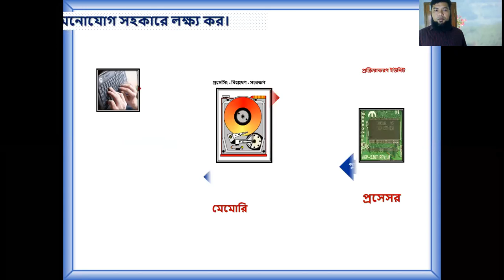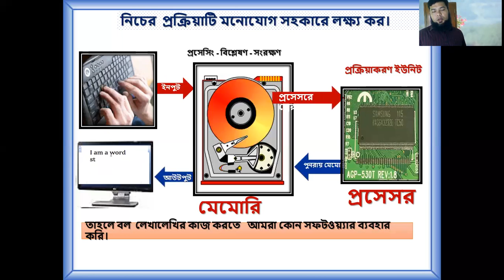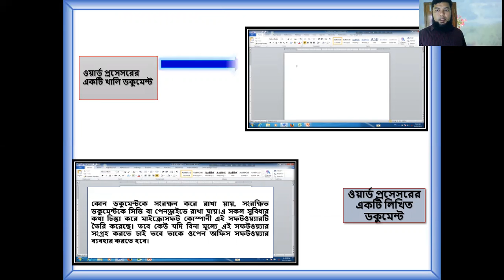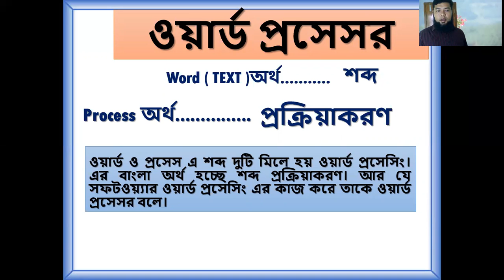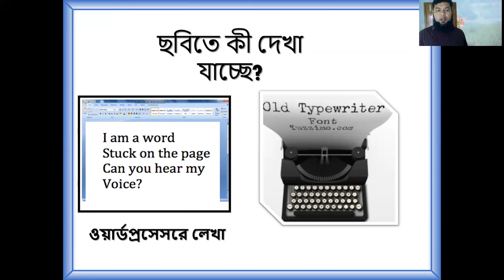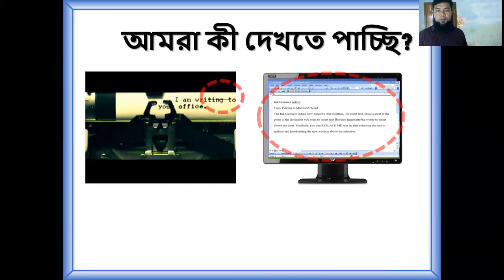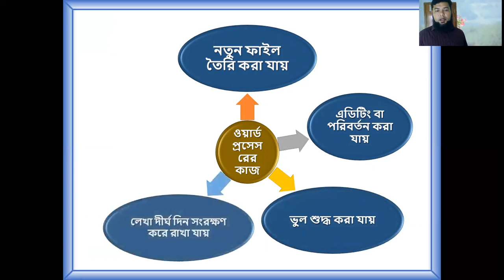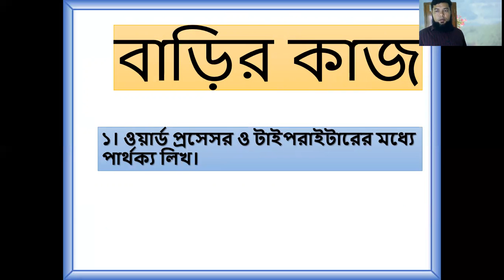ICT Class Six L4 CH 003 to 28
ICT Class Six L4 CH 003 to 28।। তথ্যে ও যোগাযোগ প্রযুক্তি।। ষষ্ঠ শ্রেণি।। অধ্যায়: ৪র্থ ।। পাঠ ৩ থেকে ২৮।। ওয়ার্ড প্রোসেসিং।।